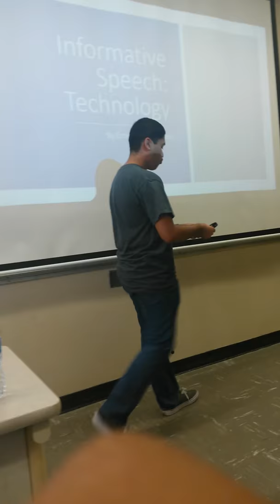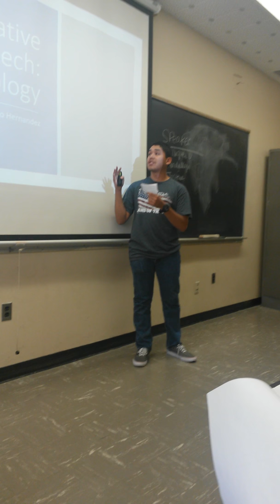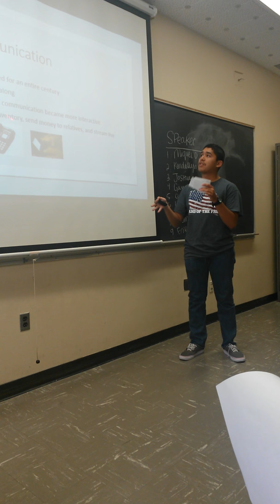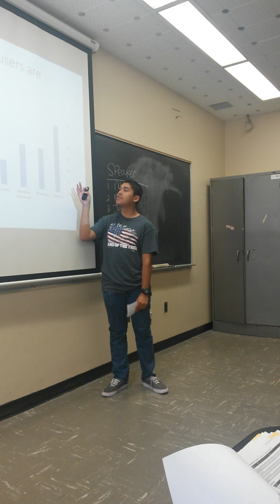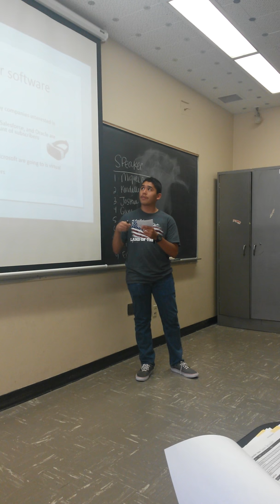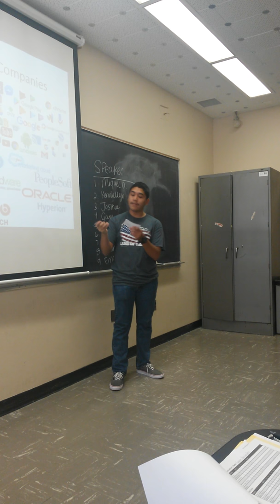Informative speech: technology: Ernesto Hernandez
Speech about basic hardware and software brands and functions.